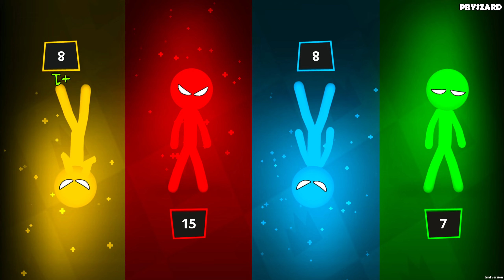Stickman Party - Gameplay Part 102 Random Funny MiniGames, 1 2 3 4 Plyer Free New Update Adventure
Stickman Party - Gameplay Walkthrough Part 102 Random Funny MiniGames, 1 2 3 4 Plyer Free New Update - Android Gameplay
Stickman Party 1 2 3 4 MiniGames - Android Gameplay, New Update, New MiniGames,Stickman Party, Stickman Games, Stickman Gameplay, Stickman Adventure / PlayMax Game Studio

📱Game Description:Stickman Party is a collection of singleplayer / local multiplayer games, including games for one player, 2 player games, 3, or even as many as 4 players on the same device (smartphone of tablet). In stickman games, the rules are very simple. You can play without internet / Wi-Fi, because this game is for offline, local multiplayer, on one.